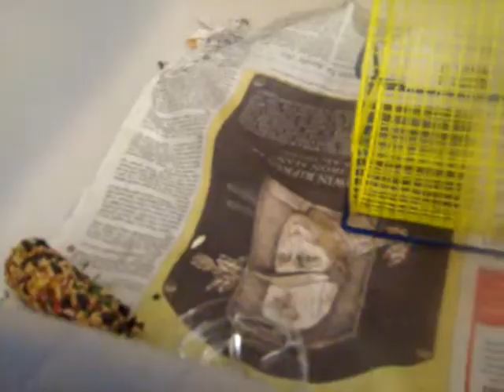Hampster.MOV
A found runaway pet in my school's dorm room.